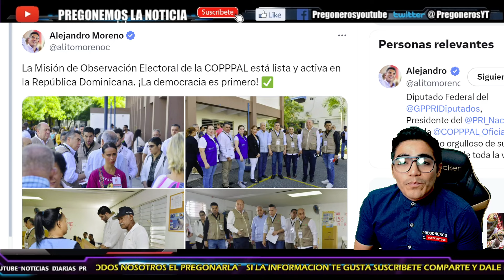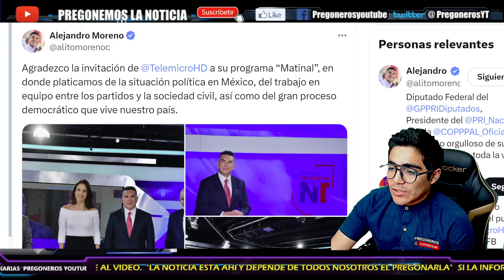¡SE LO AGARRAN EN REPUBLICA DOMINICANA!